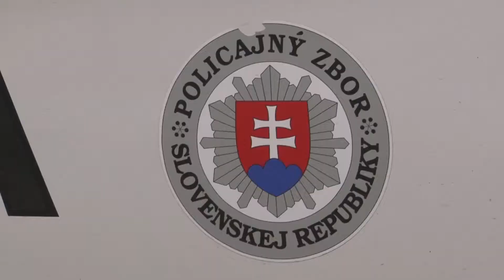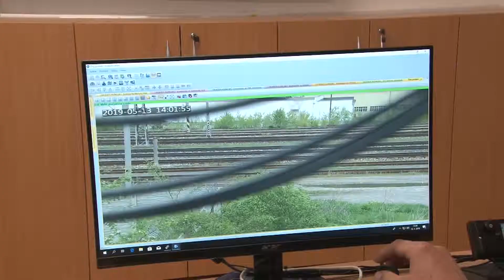SĽUBY SA PLNIA (Krompachy)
Počas výjazdového rokovania vlády v Gelnici prisľúbila ministerka vnútra Saková, že v Krompachoch podporí pilotný projekt v boji s tzv. obťažujúcou kriminalitou. V praxi by to malo znamenať vytvorenie operačného strediska Ministerstva vnútra a zakúpenie ďalších kamier na monitorovania kritických oblastí v meste. Svoj sľub ministerka splnila.